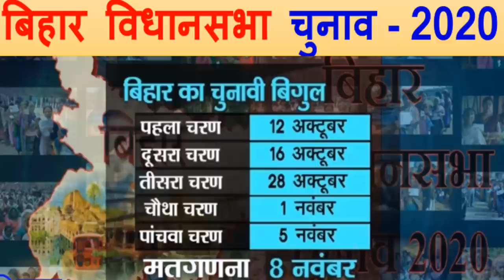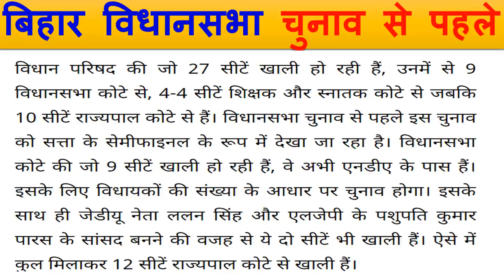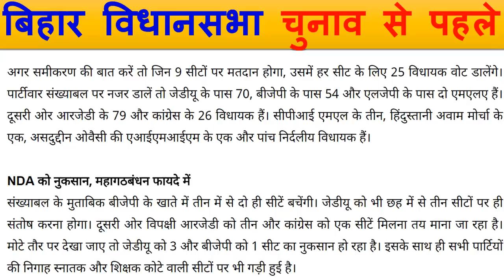बिहार की 27 सीटों पर चुनाव घोषणा कौन जीतेगा सत्ता का 'सेमीफाइनल'? जानिए सियासी समीकरण ?